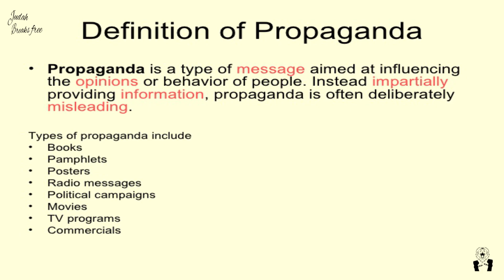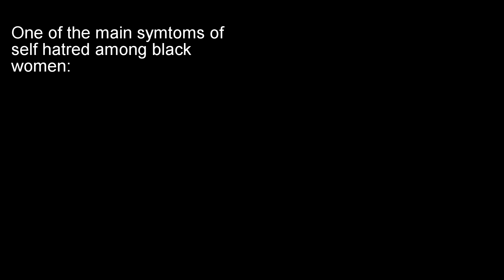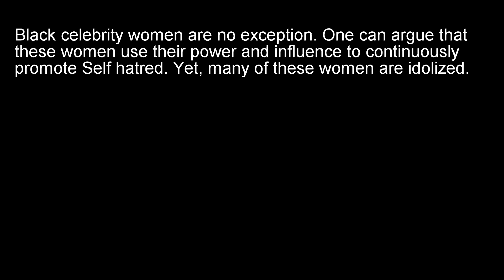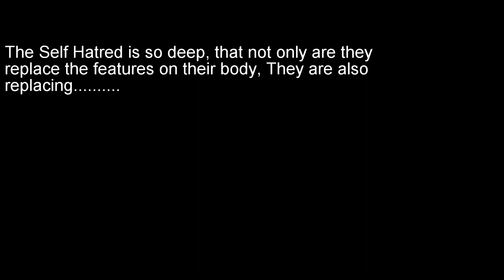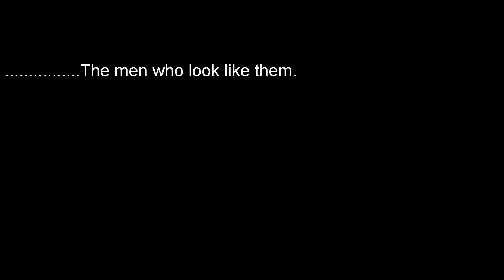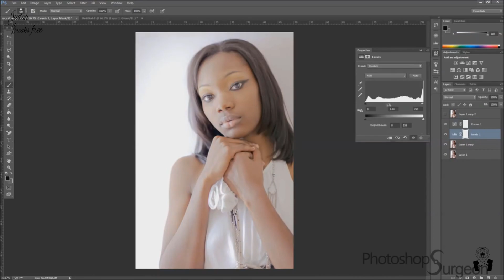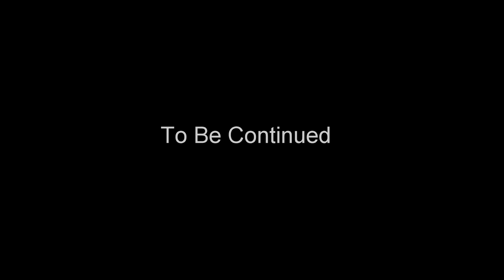FALL FROM GRACE!!! Self Hatred of Black Women Part 1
Self Hatred has been an issue among Black women. This video goes in depth on the issue such as colorism, skin bleaching, hair perming and more. Also,  and what/who has helped sparked it.